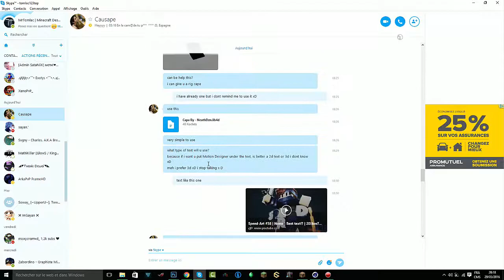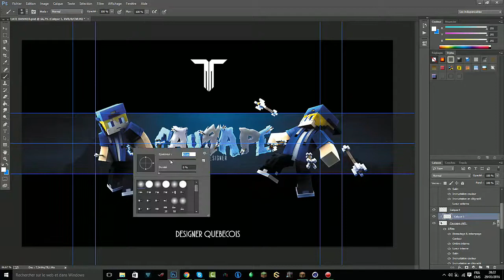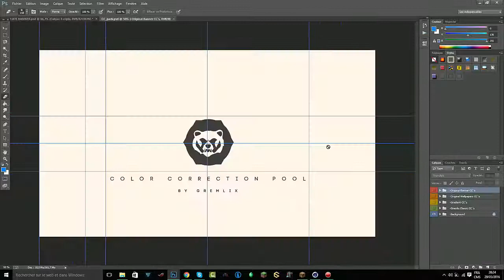Speed-Art #40 | Causape | Better? | Shop in desc.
▬▬▬▬▬▬▬▬▬▬ 「Open me」▬▬▬▬▬▬▬▬▬▬

Bonjour les gens! :) On se retrouve pour le 40e speed-art de la chaine! :D j'espère que vous allez aimer! :)

C4D : MrTomlac
Photoshop : MrTomlac

7 € de réduction pour vous inscrire sur l’offre de votre choix à avec mon code « MrTomlacMCgamo7 »
300 points offerts sur ZappyDay – le site qui vous fait gagner plein de cadeaux facilement en cliquant